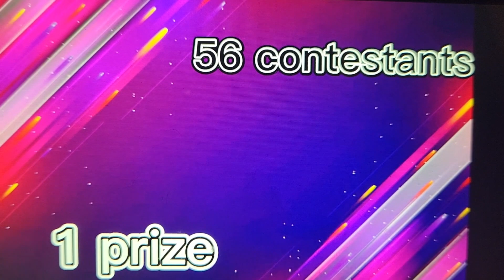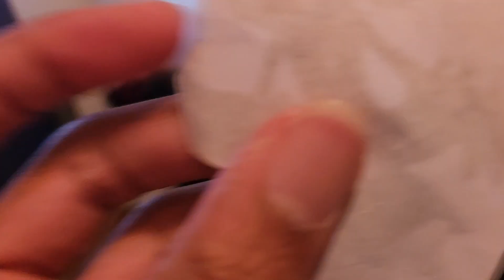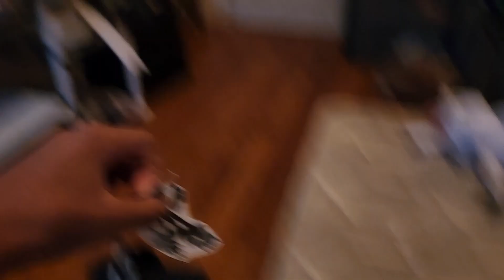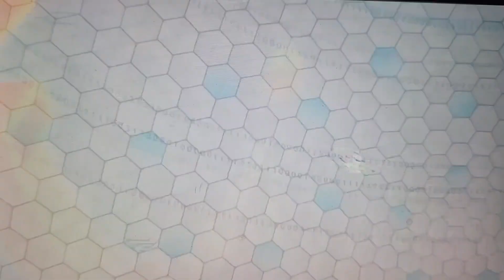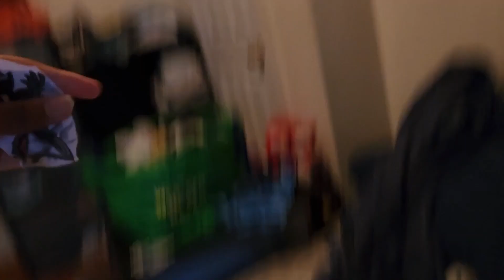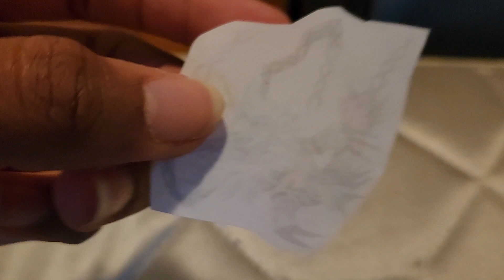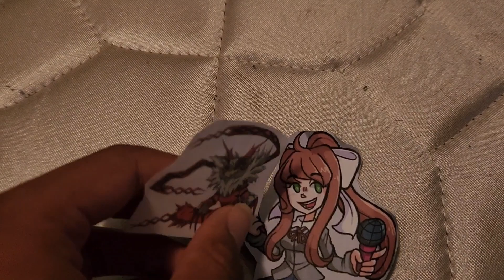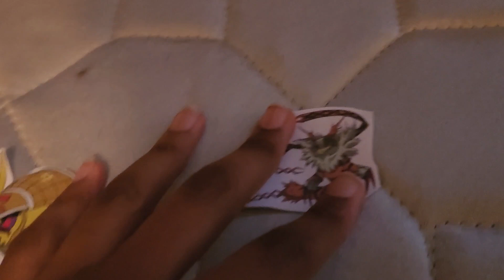Battle For Toy Island Season 3 Episode 25: A Boss Fight that Leads to True Darkness!!!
The end of the final element boss fight, moving on to the Season 3 Arc.